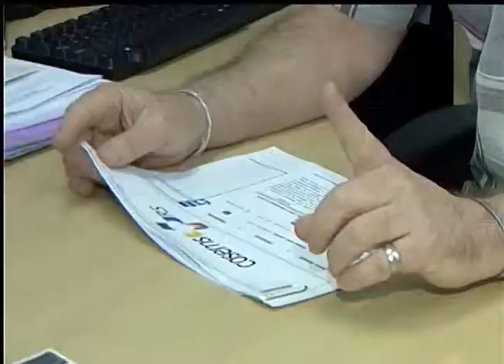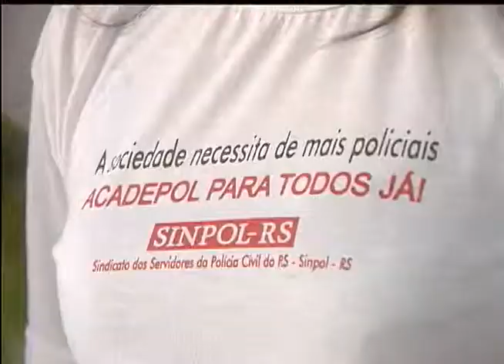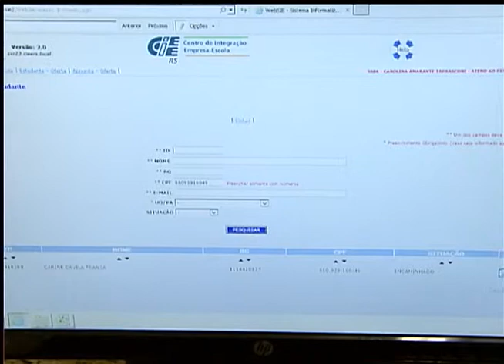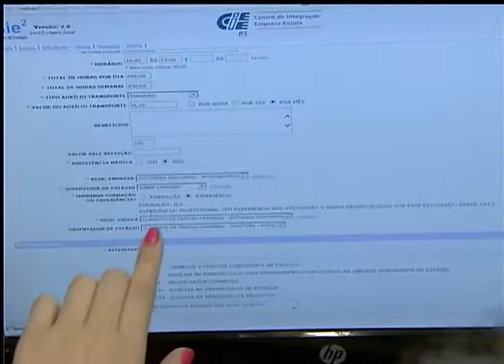Jornal da TVE | 1ª edição - 13/1/15